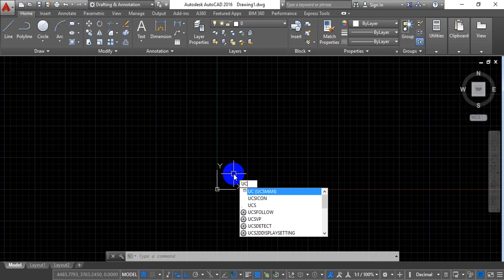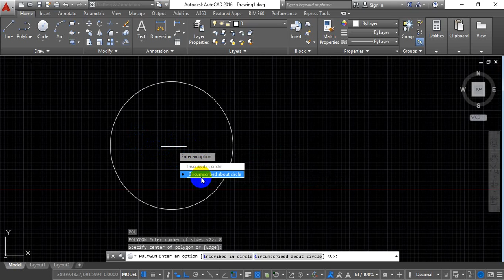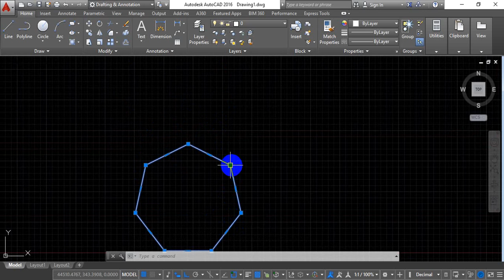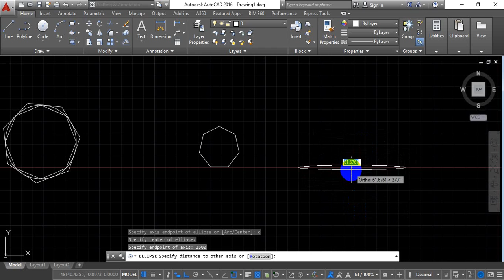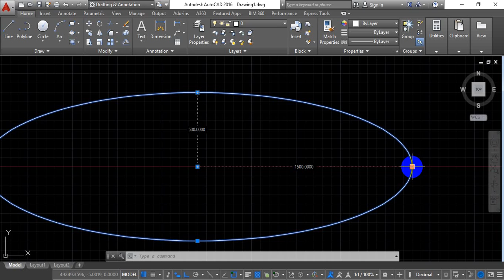polygon and ellipse in auto cad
Creates an equilateral closed polyline. You specify the number of sides of the polygon and whether it is inscribed or circumscribed.

The following prompts are displayed.
Number of sides

Specifies the number of sides in the polygon (3-1024).
Center of polygon

Specifies the location of the center of the polygon and whether the new object is inscribed or circumscribed.

Inscribed in circle

    Specifies the radius of a circle on which all vertices of the polygon lie.

    Specifying the radius with your pointing device determines the rotation and size of the polygon. Specifying the radius with a value draws the bottom edge of the polygon at the current snap rotation angle.
Circumscribed about circle

    Specifies the distance from the center of the polygon to the midpoints of the edges of the polygon.

Edge

Defines a polygon by specifying the endpoints of the first edge.
Related Concepts

    About Polylines

Related Tasks

    To Draw Polylines

Related Reference

    Commands for Linear Geometric Objects